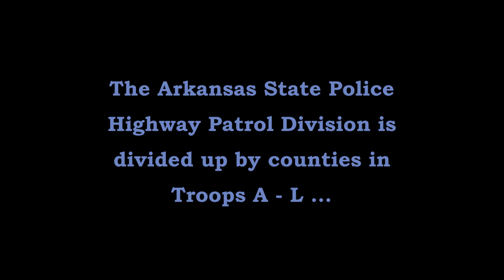Arkansas State Police Troop E Lincoln County Tarry US 425 Traffic Stop, Traffic Series Ep. 19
Sgt. J. Preston (E-4) pulls over a blue Dodge Charger at US 425 and Burling Rd. near the unincorporated Tarry community in northern Lincoln County.